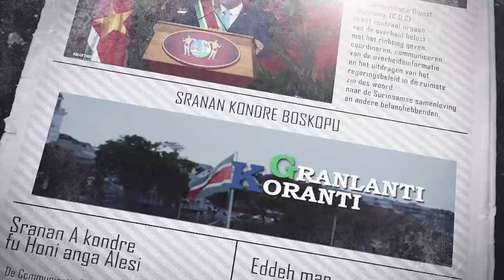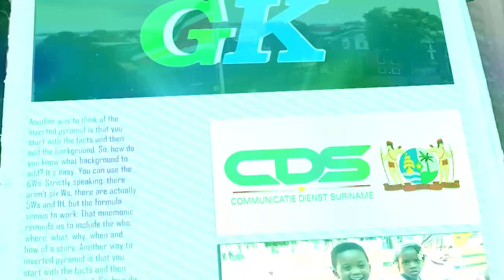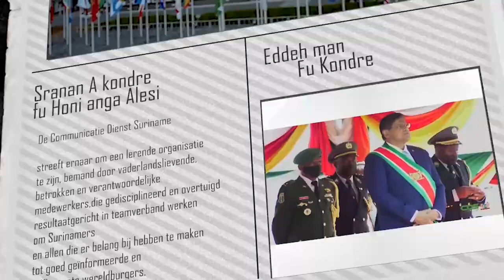𝗚𝗥𝗔𝗡𝗟𝗔𝗡𝗧𝗜 𝗞𝗢𝗥𝗔𝗡𝗧𝗜 (𝗦𝗥𝗔𝗡𝗔𝗡), 𝗗𝗗 𝟲 𝗦𝗘𝗣𝗧𝗘𝗠𝗕𝗘𝗥 𝟮𝟬𝟮𝟰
De onderwerpen in deze aflevering zijn:
- Nieuwe standaarden moeten duurzame ontwikkeling in Suriname stimuleren
- WUSC Caribbean organiseert sessie t.b.v productieverhoging voor landbouwers
- Trainingsprogramma EZ voor meer internationalisering KMO's